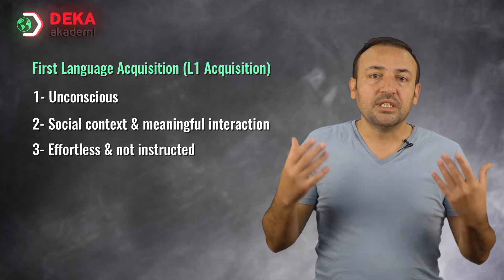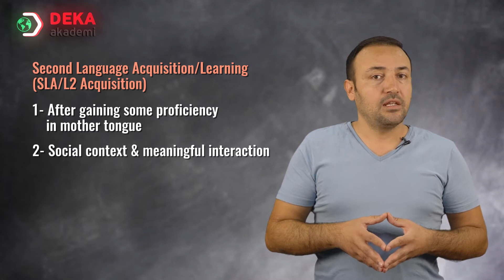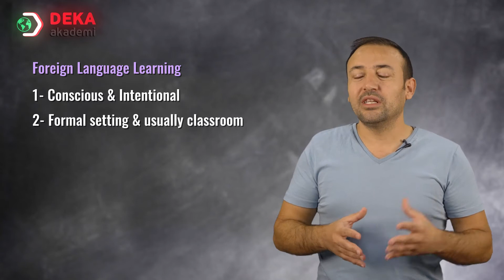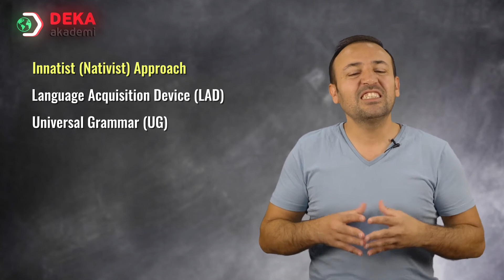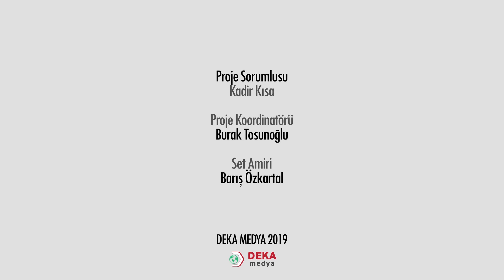023 - İngilizce ÖABT - Language Acquisitison 1 - Mehmet Yüksel